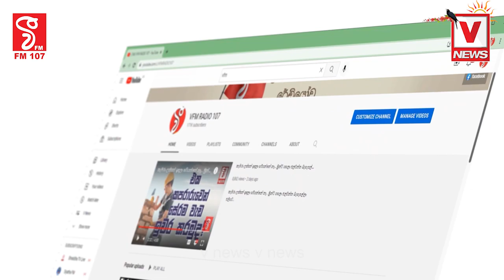2019 ඡන්ද ලක්ෂ 4ක් ගනිපු NPP එකට තව ඡන්ද ලක්ෂ 70කට යන්න පුළුවන්ද?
පොඩි චිත්‍ර ලොකු කරලා පෙන්වන්න NPP හරි දක්ෂයි
2019 ඡන්ද ලක්ෂ 4ක් ගනිපු NPP එකට
තව ඡන්ද ලක්ෂ 70කට යන්න පුළුවන්ද?
එයාලා දැනටමත් ඉන්නේ ජනාධිපතිවරණෙ දිනලා වගේ